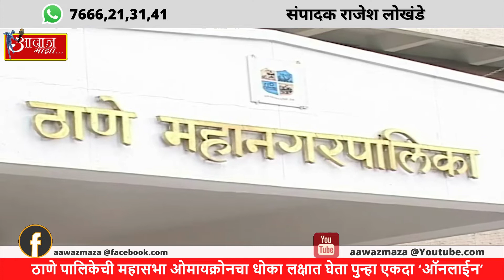ठाणे पालिकेची महासभा ओमायक्रोनचा धोका लक्षात घेता पुन्हा एकदा ‘ऑनलाईन’